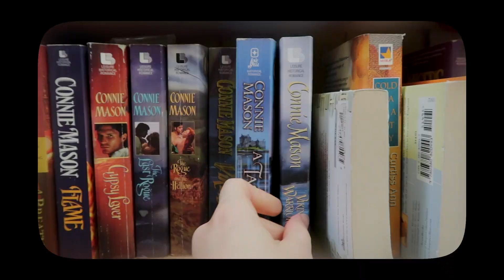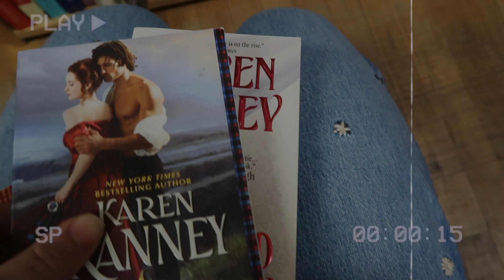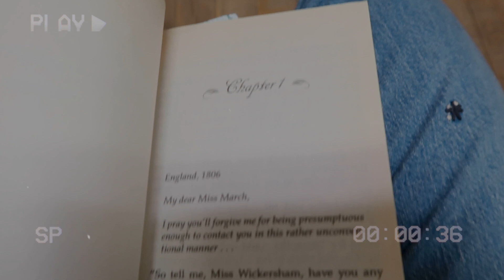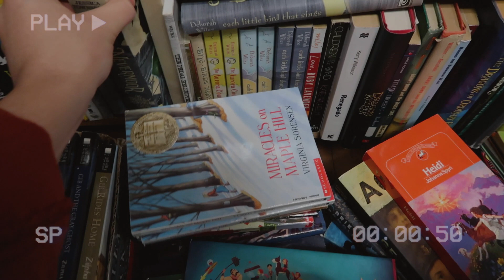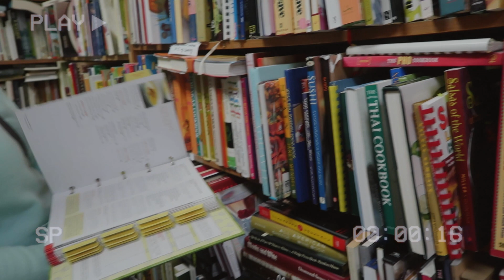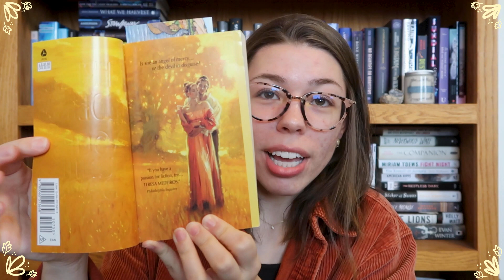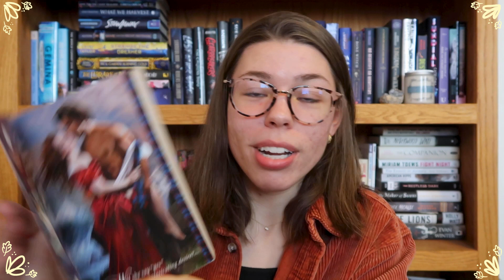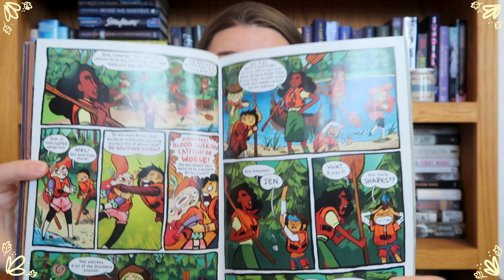BOOKSTORE VLOG: come book shopping with me, book haul, & used bookstore adventures!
Hello friends! This week we're going book shopping at my local used bookstore and doing a little book haul.
Love,
Alea❤️

- xander. x Tonion - Creations

- Mondo Loops x Aiguille - Dancing In The Dark